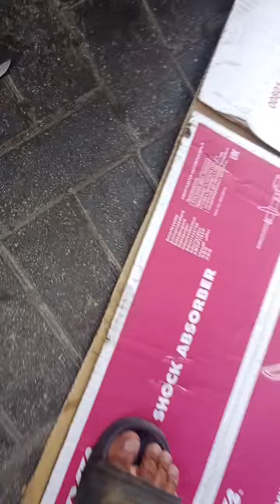August 2, 2023